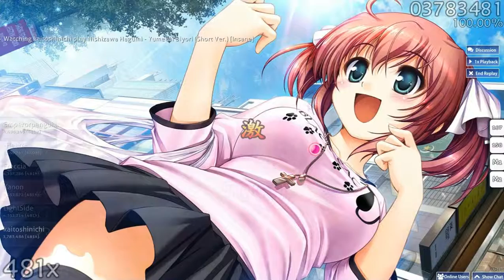osu! Nishizawa Hagumi - Yumekai Biyori (Short Ver.)